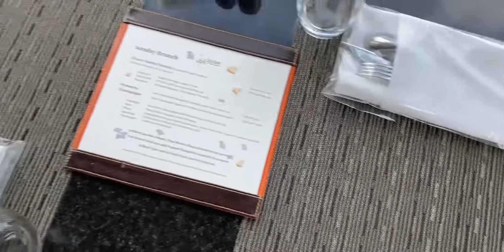JTR X The Okura Prestige Sunday Brunch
ส่งท้ายวันหยุดสุดสัปดาห์นี้ต่ายพาเพื่อนๆมาที่ โรงแรม ดิ โอกุระ เพรสทีจ กรุงเทพฯ (The Okura Prestige Bangkok) ที่ ห้องอาหารอัพ แอนด์ อะบัฟ (Up & Above Restaurant) กันค่ะ  เพราะตอนนี้เค้ากลับมาเปิดให้บริการบุฟเฟต์มื้อสายวันอาทิตย์ (Sunday Brunch) อีกครั้ง มื้ออาหารยอดนิยมสำหรับครอบครัวที่คนกรุงเทพฯ ชื่นชอบ ให้บริการทุกวันอาทิตย์ตั้งแต่เวลา 12.00 น. ถึง 15.00 น. มีอาหารนานาชาติหลากหลายเมนูให้คุณได้เลือกรับประทานอย่างไม่จำกัดเลยค่ะ
นอกจากอาหารไลน์บุฟเฟต์รสเลิศที่เค้ามีแล้ว ยังมีอาหารที่เชฟจะรังสรรค์ขึ้นจากวัตถุดิบตามฤดูกาลเพื่อให้บริการเป็นอาหารพิเศษประจำแต่ละสัปดาห์ ปรุงสดจานต่อจานให้บริการทุกท่านถึงโต๊ะ เช่น หอยเชลล์อบครีมซอสดอกกะหล่ำ ปลากระพงแดงอบราดซอสไวน์ขาวผสมมิโซะ เนื้อวากิวย่างเสิร์ฟกับซอสยากินิคุ)โดยหัวหน้าพ่อครัวใหญ่ เชฟ Sebastiaan และเมนูอื่นๆอื่น ๆ ไว้ให้ได้เลือกสรรด้วยค่ะ
เพื่อนๆที่สนใจบุฟเฟต์มื้อสายวันอาทิตย์ มีให้บริการทุกวันอาทิตย์ ตั้งแต่ 12.00 น ถึง 15.00 น. ราคาท่านละ 2,800++ บาท ให้บริการพร้อมชา กาแฟ น้ำอัดลม และน้ำผลไม้ สำหรับเด็กอายุ ระหว่าง 4 ถึง 12 ปี  ราคาท่านละ 1,050++ บาท และพิเศษสำหรับบุคลากรทางการแพทย์ มีส่วนลดทันทีเมื่อแสดงบัตรบุคลากรทางการแพทย์ด้วยนะคะ

สนใจสอบถามรายละเอียดเพิ่มเติมหรือสนใจสำรองที่นั่ง โทร อีเมล์ หรือที่เว็บไซต์ ค่ะ